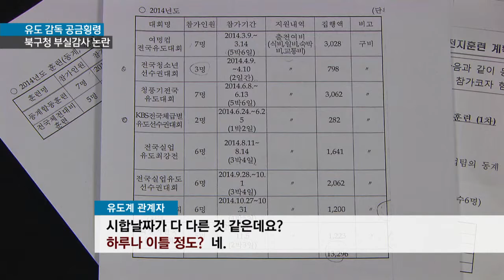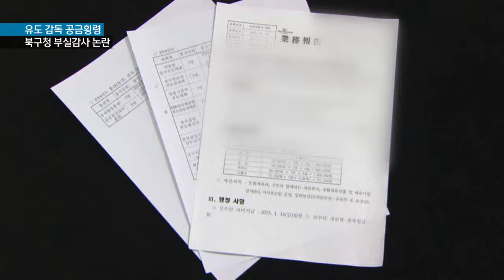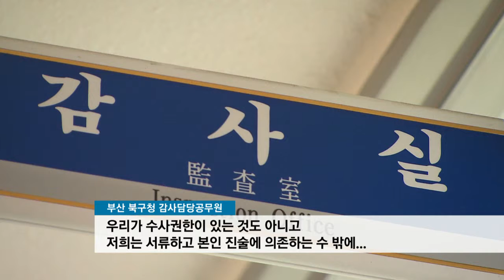[KNN 뉴스]부산 북구청 유동팀 관리도 허술 감사도 부실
{앵커:부산의 한 구청 운동부 감독이 훈련비를 빼돌렸다가 감사에 적발된 사실이 확인됐습니다.

이 과정에서 구청의 방만하고 허술한 관리실태와 부실한 감사기능도 고스란히 드러났습니다.

{리포트}
{수퍼:부산 북구청/훈련비 유용 혐의로 유도팀 감독 적발}
부산 북구청 민원신고센터에 유도팀 감독이 훈련비를 가로챘다는 신고가 접수된 것은 지난달 초였습니다.

{CG}
자체감사결과 2013년 전국체전에 참가하면서, 부산시체육회와 구청에 이중으로 격려비를 받은 것과

{CG}
지난 해 한 대회에 참가하면서 참가일정을 늘려서 보고해 훈련비를 가로챈 2건이 적발됐습니다

북구청은 다른 징계없이 220여만원을 환수할 예정이라고 밝혔습니다.

그런데 이는 빙산의 일각이라는 의혹이 제기되고 있습니다.

{싱크:}
{수퍼:유도계 관계자"시합날짜가 다 다른 것 같은데요?""하루나 이틀 정도?""네"}

지난 해 전국체전에 다녀온 선수단 숫자와 일정 등도 부풀려졌습니다.

{싱크:}
{수퍼:부산시체육회 관계자"10월27일 17시10분 에어부산으로 출발해서 (3박4일만인) 30일 09:10분발로 (감독을 뺀) 선수 4명이 왔습니다"}

{수퍼:북구청,관리의지 실종/돈만 주고,관리는 딴전}
이 과정에서 구청은 일정을 보고하면 출장비만 지급하고, 실제 어떻게 쓰였는지는 전혀 감독하지 않은 것으로 드러났습니다.

{싱크:}
{수퍼:부산 북구청 담당공무원"(유도팀)자체적으로 해야하는 것이고, 그런 부분까지 관리감독할 수는 없습니다"}

부정 사실을 알고서도 고스란히 덮기도 했습니다.

{싱크:}
{수퍼:부산 북구청 담당공무원"2013년 2중으로 돈 받은 것은 지난 해 이미 알고 계셨던 것 아닙니까?""그 때...감독을 불러서...구두경고 주고..."}

{수퍼:감사기능도 실종/'수사기능없다'며 의혹 은폐}
감사기능도 실종됐습니다.

{수퍼:영상편집 정성욱}
감사 과정에서 다른 의혹들이 제기됐지만 수사기능이 없다는 이유로 무시됐습니다.

{싱크:}
{수퍼:부산 북구청 감사담당공무원"우리가 수사권한이 있는 것도 아니고 저희는 서류하고 본인 진술에 의존하는 수 밖에..."}

{StandUp}
{수퍼:김상진}
"허술한 관리감독에 더해 자체 감사에서도 충분히 의혹을 해소시키지 못함에 따라, 부산시 차원의 감사와 함께 경찰 수사의 필요성도 제기되고 있습니다.